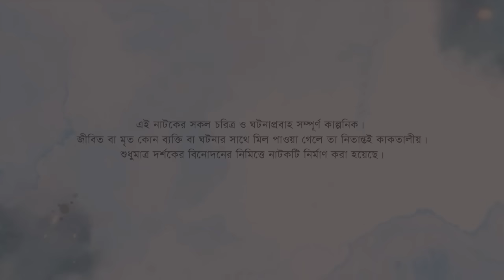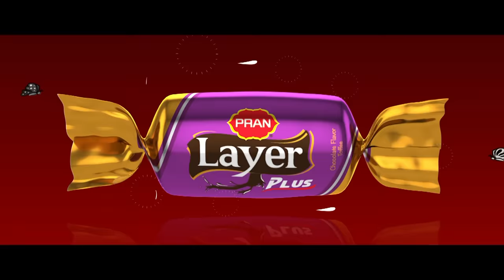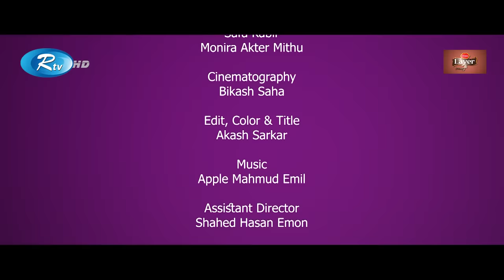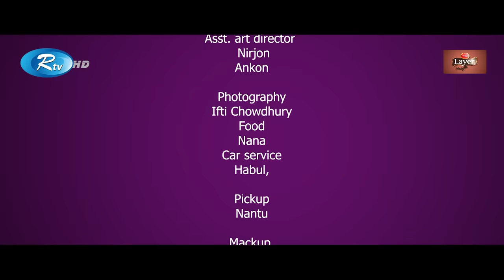Tomay Agle Thaki | তোমায় আগলে থাকি | Eid Special | Tawsif Mahbub, Safa Kabir | New Bangla Natok 2023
Drama                           : Tomay Agle Thaki
Cast                               : Tawsif Mahbub, Safa Kabir, Monira Akter Mithu
Direction                       : Hasib Hossain Rakhi

নাটক                               : তোমায় আগলে থাকি
অভিনয়ে                         : তৌসিফ মাহবুব, সাফা কবির, মনিরা আক্তার মিঠু
পরিচালনা                        : হাসিব হোসেন রাখি